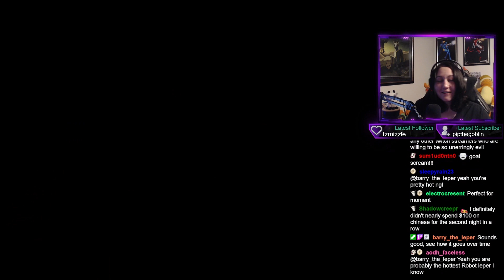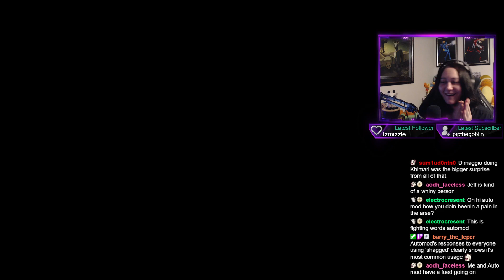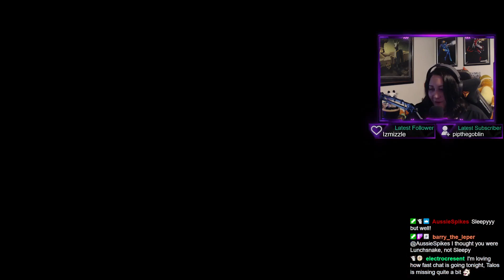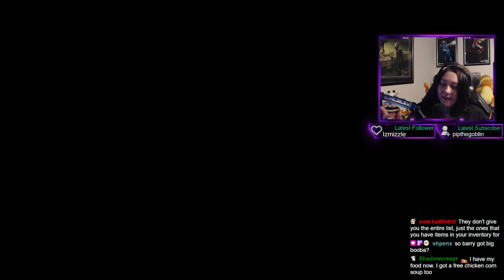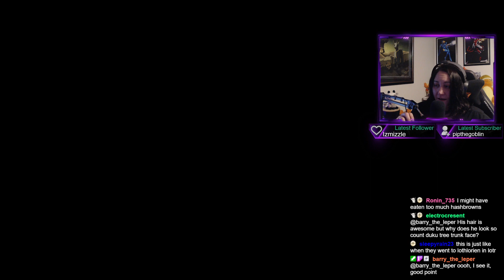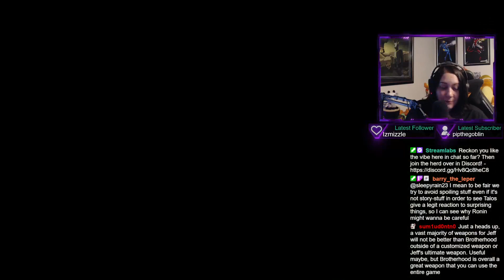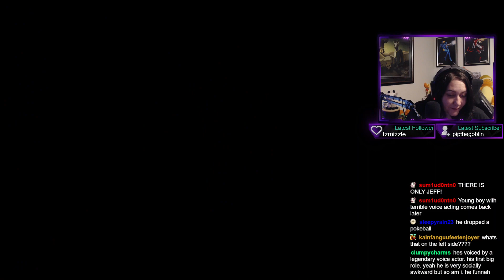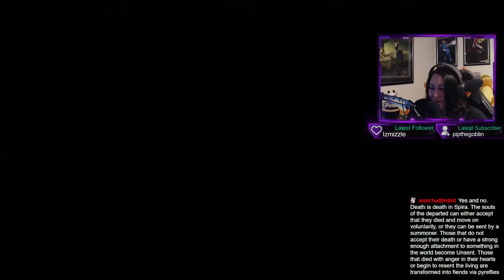First Play - Final Fantasy X - Part 9 - Let's Go For A Ride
Timecodes
00:00 - Pre-Stream Music
01:50 - Intro
06:54 - Gameplay Starts